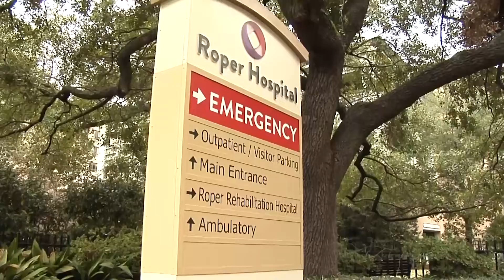Dehydration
Dr. Jason Curry explains what we need to know to stay hydrated during these hot summer months.